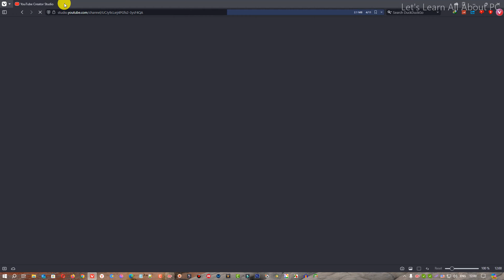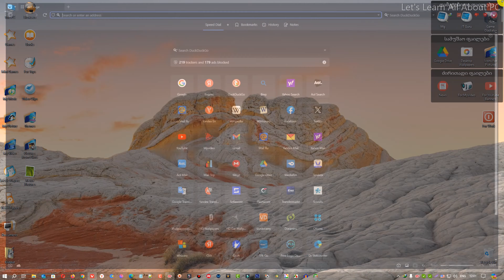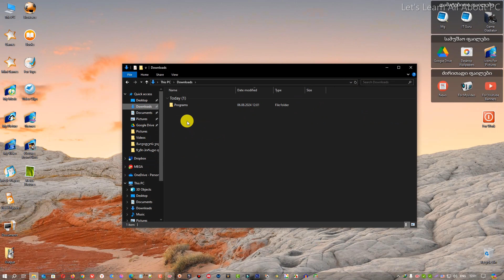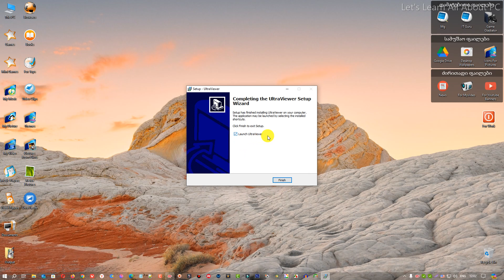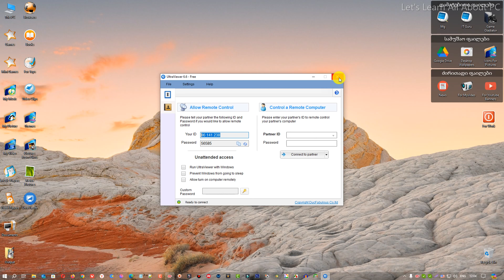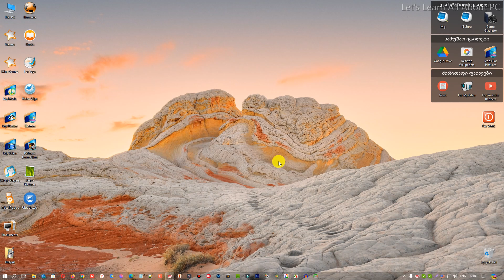როგორ ჩავიწერო UltraViewer-ი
მოგესალმებით ყველას არხზე "ისწავლე ყველაფერი კომპიუტერზე", ეს არხი შეიქმნა სპეციალურად, რომ მოხდეს გასაგებ და მარტივ ენაზე კომპიუტერებთან დაკავშირებული საკითხების ახსნა და განმარტება, ამ არხის მეშვეობით მე შევეცდები გადმოგცეთ გარკვეული ცოდნა (რაც დამყარებულია როგორც ზოგად საკითხებზე ასევე პირად გამოცდილებაზეც), ინფორმაცია, სიახლეები და უამრავი საინტერესო რამ, თუ თქვენ ხართ დაინტერესებული, რომ შეისწავლოთ ეს თემატიკა მაშინ, თქვენ აუცილებლად უნდა გამოიწეროთ ჩემი არხი და თვალი ადევნოთ ახალი ვიდეოების გამოსვლას.

შეკითხვების არსებობის შემთხვევაში, თქვენ შეგიძლიათ შეკითხვები დაწეროთ კომენტარებში ან დამიკავშირდეთ პირადად მე, ჩემი Twitter-ის აქაუნთის გამოყენებით ან ელექტრონული ფოსტის მეშვეობით.